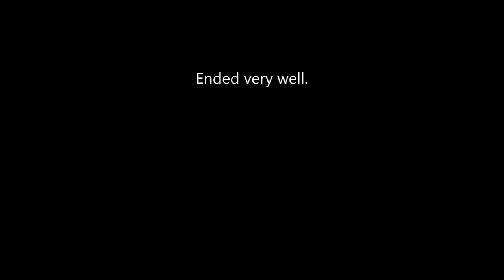Rebuildscape - Never been this scared in my life. 1600m trust trade to a randomer.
I give ChrisarchieProds the permission to use this clip.

More lure content should be up soon. I was trying to make a bigger one, since I was getting smaller and less loot than usual (due to less luring and bad luck), but I even lost alot of clips so don't have that much. More should be coming soon tough.